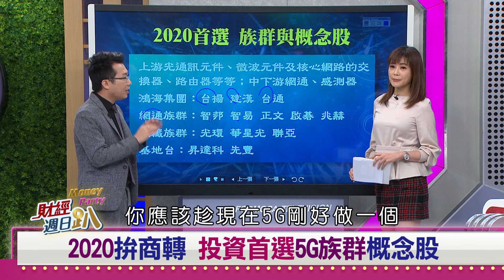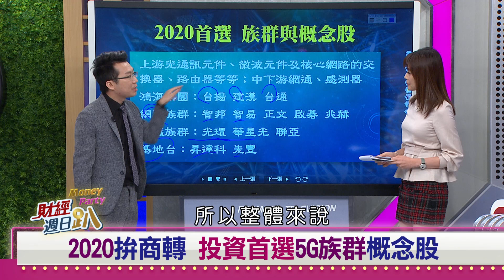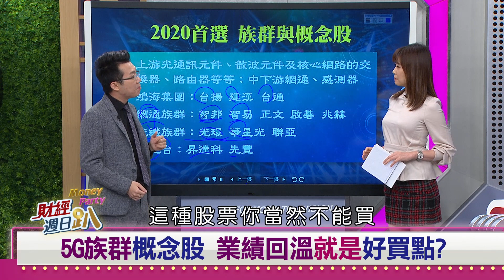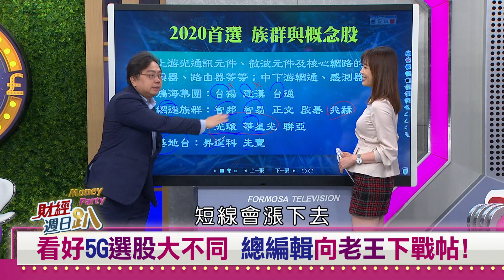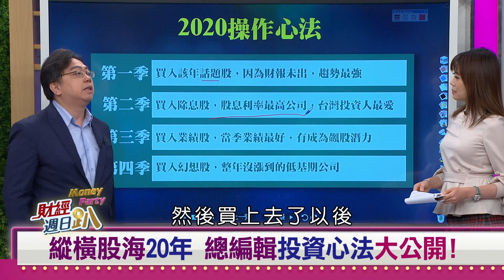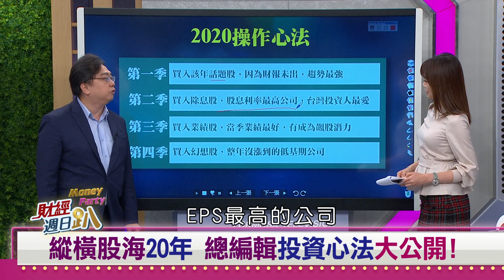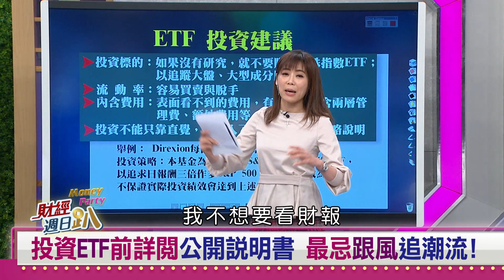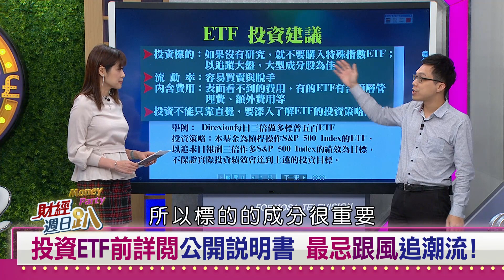【財經週日趴】萬寶週刊總編輯莊正賢 分享20年不失敗心法 2019.12.22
老王分享5G族群，搭配觀察投信買超的個股！還有APPLE新應用，有可能是類MiniLed技術！萬寶周刊總編輯莊正賢分享20年來從不失敗操作心法。

【主持人】
  邱沁宜

【來賓】
財經作家   李柏鋒
理財達人   林修禾
理財達人    99啪
萬寶週刊總編輯  莊正賢
網紅分析師      老王

【收看資訊】(每週日 晚上10點~11點)